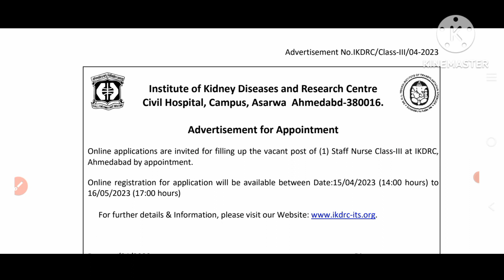NURSING OFFICER & STAFF NURSE 2023||3055+650||Apply Now